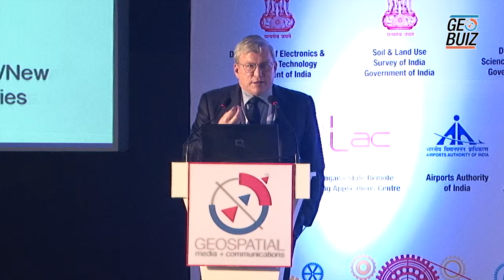Emerging markets have tremendous growth opportunities for GIS: Steve Berglund, CEO, Trimble, USA